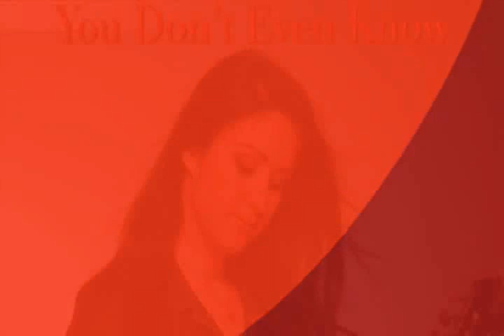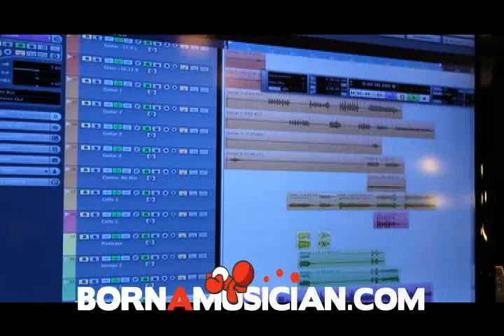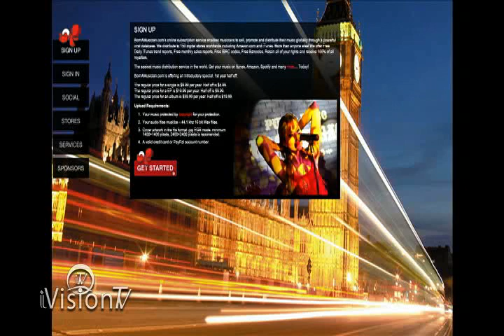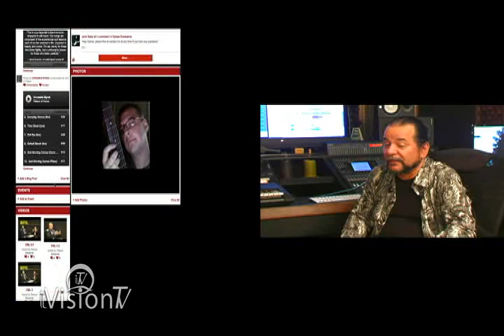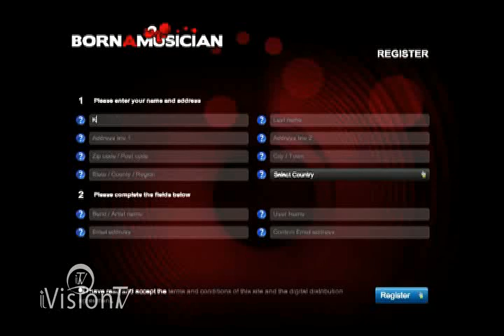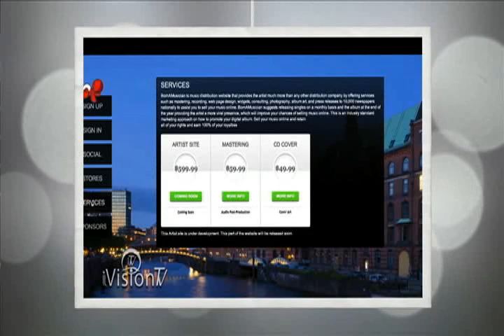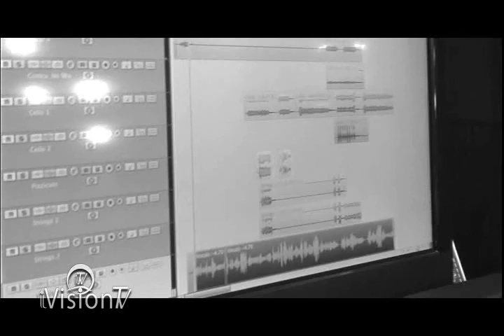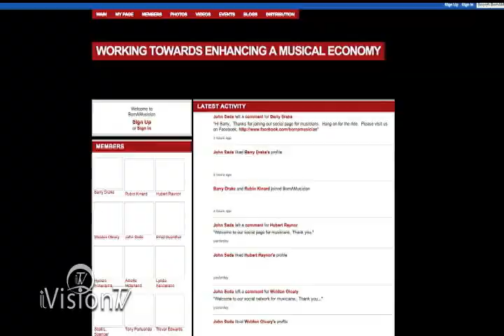Sell Your Music Online BornAMusician.com IvisionTV On The Road Kera Blades interviews John Seda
IvisionTV Host Kera Blades interviews John Seda at his studio Rising Sun Music in Tampa, Florida.  Kera Blades asks John Seda about his newly released web page BornAMusician.com and what are his goals for the future.
Rebecca Skolnick You Don't Even Know now on iTunes

BornAMusician.com's online subscription service enables musicians to sell, promote and distribute their music globally through a viral database. We have 150 digital stores including Amazon.com and iTunes -- more than anyone else on the face of the planet! We have 150 digital stores including Amazon.com and iTunes -- more than anyone else! We offer Free Daily iTunes trend reports, Free monthly sales reports, Free ISRC codes, Free Barcodes. Retain all of your rights and receive 100% of all royalties.

The easiest music distribution service in the world. Get your music on Itunes, Amazon, Emusic, Spotify and many more...

Today! BornAMusician.com is offering a introductory special. 1st year half off.

The regular price for a single is $9.99 per year. Half off is $4.99.
The regular price for a EP is $19.99 per year. Half off is $9.99.
The regular price for an album is $39.99 per year. Half off is $19.99.

The music used for this video You Don't Even Know was performed by Rebecca Skolnick.

You Don't Even Know produced by John Seda
Words and Music by Rebecca Skolnick
Musical Arrrangement by Rebecca Skolnick and John Seda

Performed by:

Rebecca Skolnick: Piano, Keyboards and Lead Vocals
John Seda: Guitars, Strings and Drum Programming.

Intro song to iVisionTV On The Road:
Colorful
Music and Arrangement by John Seda
Performed by The Producers Heart and Soul

John Seda: Guitars and Keyboards
Charles Glenn: Bass Guitar
Jose Santana: Drums
Luis Montilla - Violin
Ed Verner - Piano and Keyboards